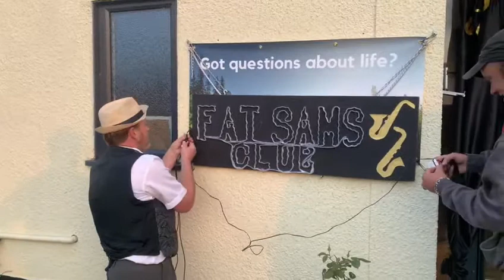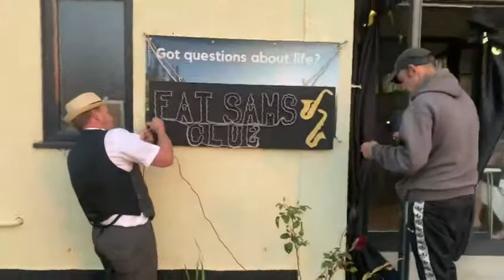Bugsy Malone Jazz night 4/09/2021